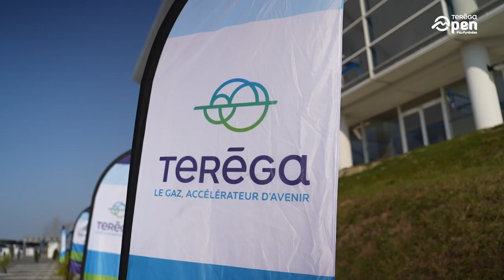Teréga Open Pau-Pyrénées - Best of 2023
Cinquième édition du Teréga Open Pau-Pyrénées.
Best of de la semaine du 27 février au 5 mars 2023.